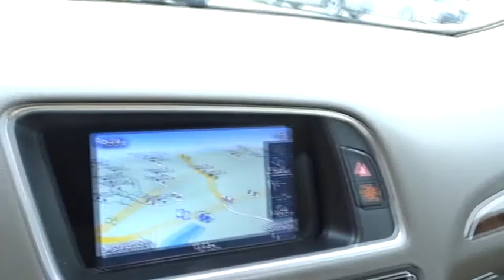2017 Audi Q5 Roswell, Alpharetta, Atlanta, Marietta, Sandy Springs, GA N18197A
Used 2017 Audi Q5
2017 Audi Q5 Premium Plus - Stock#: N18197A - VIN#: WA1D7AFP5HA011194

Hennessy Porsche
990 Mansell Road

2017 Audi Q5 3.0T with 14K miles. Mythos Black metallic and Pistachio Beige interior, Technology package, Audi MMI Navigation plus with voice control, Parking system plus with rearview camera, Audi connect, Audi side assist, Bang & Olufsen sound system, Luxury package, Milano leather interior, Ventilated front seats with 4 way lumbar control, $53,525 original M.S.R.P.
Full Cloth Headliner,2 Seatback Storage Pockets,Perimeter Alarm,Redundant Digital Speedometer,Engine Immobilizer,Leather Steering Wheel,Power Fuel Flap Locking Type,Interior Trim -inc: Aluminum/Genuine Wood Instrument Panel Insert  Aluminum/Genuine Wood Door Panel Insert  Aluminum/Genuine Wood Console Insert and Aluminum Interior Accents,Trip Computer,Remote Releases -Inc: Power Cargo Access,Rear HVAC w/Separate Controls,Door Mirrors,Delayed Accessory Power,Carpet Floor Trim,Illuminated Locking Glove Box,Sliding Front Center Armrest and Rear Center Armrest w/Pass-Thru,FOB Controls -inc: Trunk/Hatch/Tailgate,HomeLink Garage Door Transmitter,Fade-To-Off Interior Lighting,Analog Display,Full Carpet Floor Covering -inc: Carpet Front And Rear Floor Mats,Day-Night Auto-Dimming Rearview Mirror,Compass,Power Rear Windows and Fixed 3rd Row Windows,Cargo Space Lights,Cargo Area Concealed Storage,Cargo Features -inc: Spare Tire Mobility Kit,Radio: MMI Plus System w/6.5 Color Screen -inc: Audi music interface w/iPod integration  6-channel DSP extended sound system w/10 speakers including subwoofer  180W sound system  Bluetooth wireless technology preparation for mobile phone  driver information center  SD card slot w/32GB capacity and SiriusXM satellite radio w/90-day trial subscription,Ashtray,Driver Foot Rest,Leather Seating Surfaces,Window Grid Diversity Antenna,Power 1st Row Windows w/Front And Rear 1-Touch Up/Down,Dual Zone Front Automatic Air Conditioning,Refrigerated/Cooled Box Located In The Glovebox  Driver / Passenger And Rear Door Bins and Audio Media Storage,HVAC -inc: Underseat Ducts and Console Ducts,Outside Temp Gauge,Driver And Passenger Visor Vanity Mirrors w/Driver And Passenger Illumination,Full Floor Console w/Covered Storage  Mini Overhead Console w/Storage and 4 12V DC Power Outlets,Front Cigar Lighter(s),Power Door Locks w/Autolock Feature,4 12V DC Power Outlets,Rigid Cargo Cover,Leather Gear Shift Knob,Front Cupholder,Remote Keyless Entry w/Integrated Key Transmitter  4 Door Curb/Courtesy  Illuminated Entry and Panic Button,Audio Theft Deterrent,Rear Cupholder,Trunk/Hatch Auto-Latch,Proximity Key For Doors And Push Button Start,Gauges -inc: Speedometer  Odometer  Engine Coolant Temp  Tachometer  Oil Level  Trip Odometer and Trip Computer,Manual Adjustable Rear Head Restraints,Valet Function,Manual Tilt/Telescoping Steering Column,Air Filtration,Radio w/Seek-Scan  In-Dash Mounted Single CD  MP3 Player  Clock  Speed Compensated Volume Control  Steering Wheel Controls and Radio Data System,Front And Rear Map Lights,40-20-40 Folding Split-Bench Front Facing Manual Reclining Fold Forward Seatback Rear Seat w/Manual Fore/Aft,Power Front Heated Bucket Seats -inc: 12-way power driver seat w/4-way power lumbar adjustable head restraints  8-way power passenger seat w/adjustable head restraints  2-position driver side memory and 3-step heating,Cruise Control,Gas-Pressurized Shock Absorbers,Transmission w/Oil Cooler,Electric Power-Assist Speed-Sensing Steering,Regenerative 150 Amp Alternator,Brake Actuated Limited Slip Differential,Multi-Link Rear Suspension w/Coil Springs,80-Amp/Hr Maintenance-Free Battery w/Run Down Protection,1047# Maximum Payload,Multi-Link Front Suspension w/Coil Springs,Quasi-Dual Stainless Steel Exhaust w/Polished Tailpipe Finisher,Transmission: 8-Speed Tiptronic Automatic -inc: sport program and manual shift mode,3.20 Axle Ratio,GVWR: 5 655 lbs,Permanent Locking Hubs,Front And Rear Anti-Roll Bars,Engine Oil Cooler,Engine Auto Stop-Start Feature,Engine: 3.0 TFSI 6 Cylinder 272 HP,19.8 Gal. Fuel Tank,4-Wheel Disc Brakes w/4-Wheel ABS  Front And Rear Vented Discs  Brake Assist  Hill Descent Control and Electric Parking Brake,Full-Time All-Wheel Drive,Galvanized Steel/Aluminum Panels,Front And Rear Fog Lamps,LED Brakelights,Compact Spare Tire Mounted Inside Under Cargo,Chrome Grille,Deep Tinted Glass,Fixed Rear Window w/Fixed Interval Wiper and Defroster,Wheels: 8.0 x 19 5-Arm Star Design,Body-Colored Front Bumper,Power Liftgate Rear Cargo Access,Programmable Projector Beam High Intensity Low/High Beam Daytime Running Auto-Leveling Headlamps w/Washer and Dela